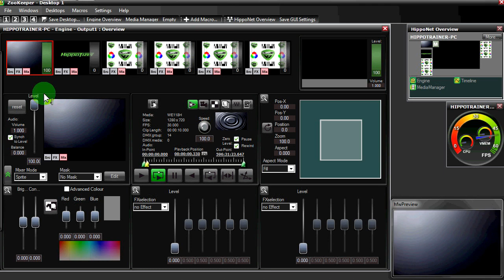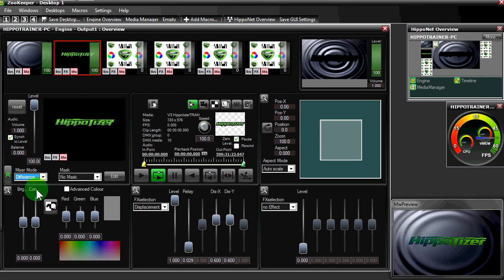Hippotizer V3.1 - FX - Displacement